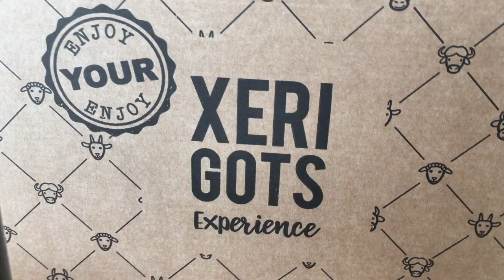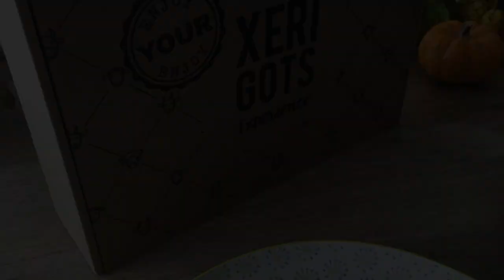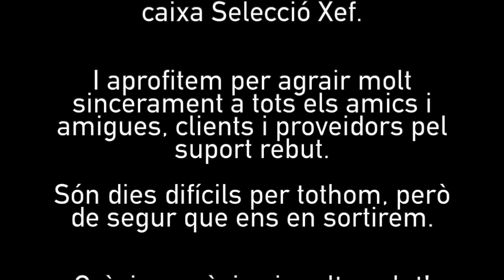Cuina amb formatges - la Selecció Xef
De la mà del bon amic cuiner i professor de l'Escola d'Hosteleria de Sitges, Roderic Perez, us proposem tres receptes per fer amb tres formatges que formen part de la nostra Selecció del Xef: el Tomino Boscaiolo, la Burrata i el Camembert. La Selecció Sef la podeu comprar online al web